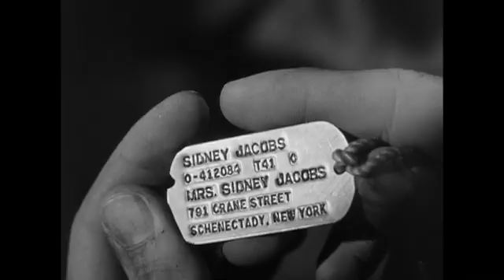Man After - Communion Intro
This video is about Man After - Communion Intro